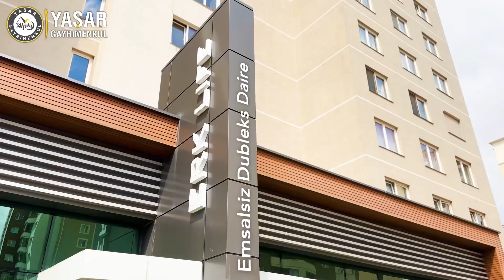Kayseri Yıldırım Beyazıt Mah. Satılık Lüks Daire